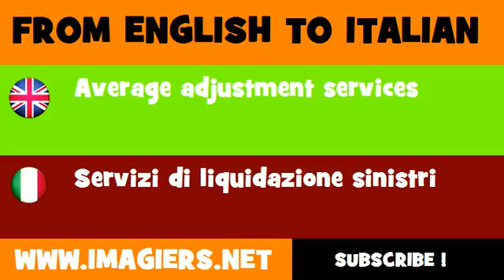FROM ENGLISH TO ITALIAN = Average adjustment services